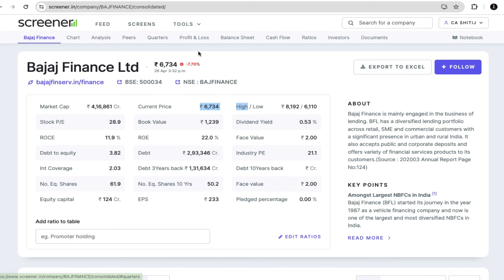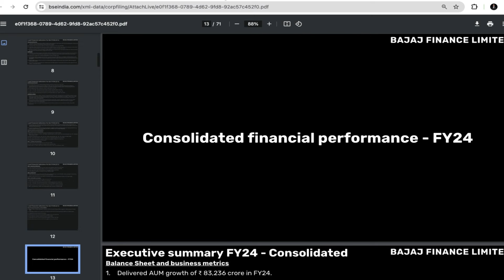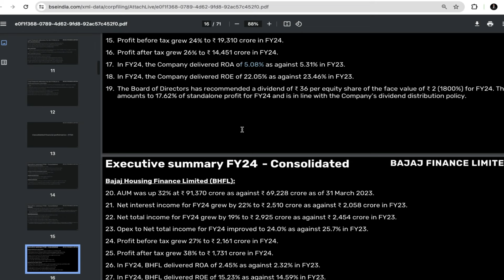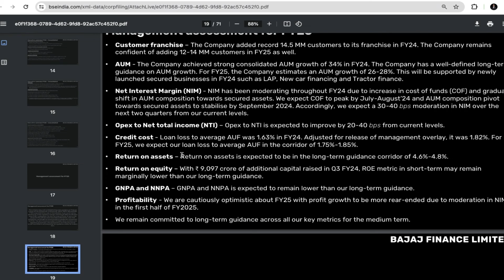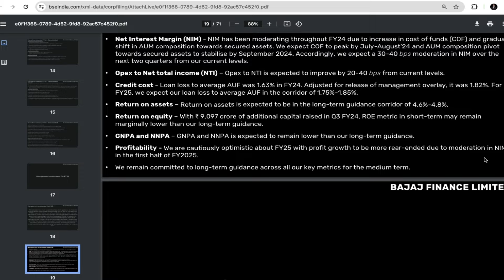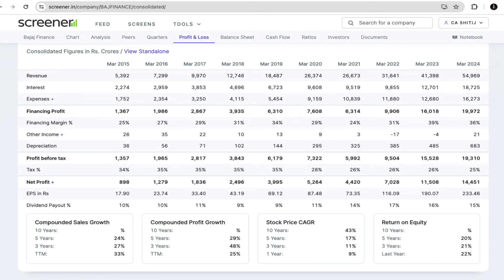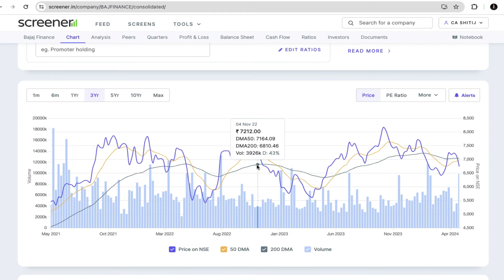Why Bajaj Finance Share Crashed today | Bajaj Finance share review | Bajaj Finance Share Analysis